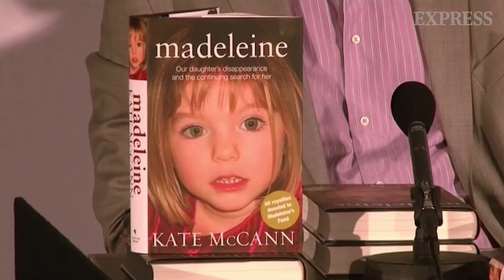Madeleine McCann: New search begins near Barragem do Arade reservoir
Portuguese Police have confirmed various details about the major search taking place today, 16 years after three-year-old Madeleine McCann went missing.

Continue reading at Daily Express:
Portuguese police break silence as reservoir search for Madeleine McCann gets underway